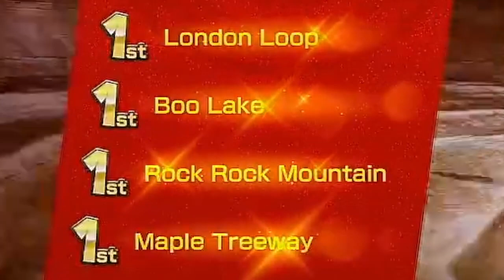drinking and driving in mario kart 8 200cc grand prix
drinking and driving is EZ
Rock Cup full gold attempt